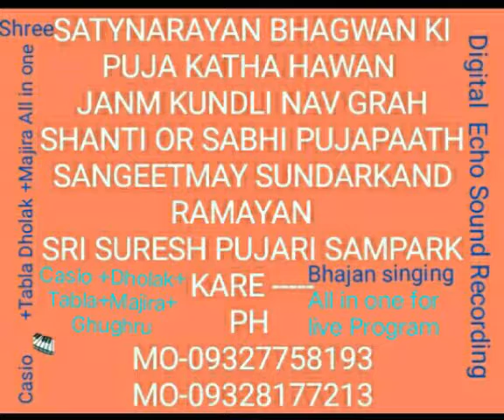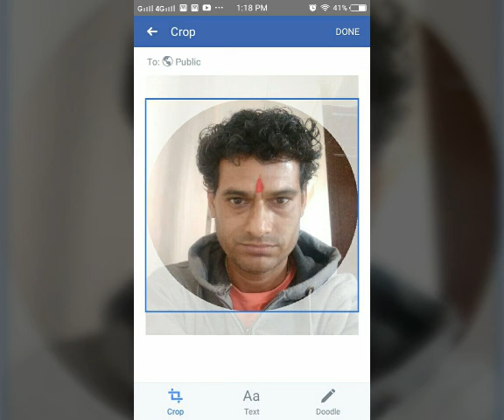Dinanath meri baat chhani koni